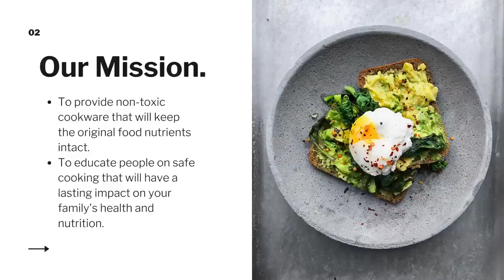Nutricraft brings you the future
Judith Viado, Co-Founder of Nutricraft explains how you can try the safest and smartest cookware for FREE. If you have any questions pertaining to this offer, we have Nutricraft Team Members happy to assist.